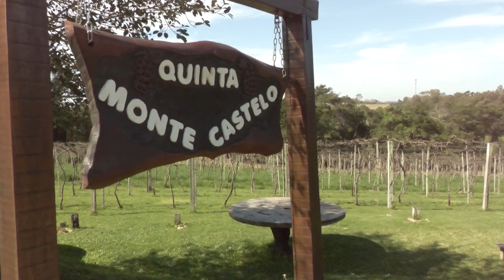Quinta Monte Castelo - Turismo Rural (Camaquã) - Rio Grande Rural